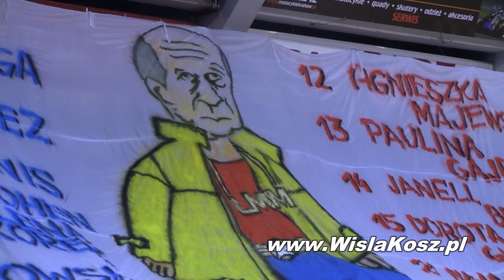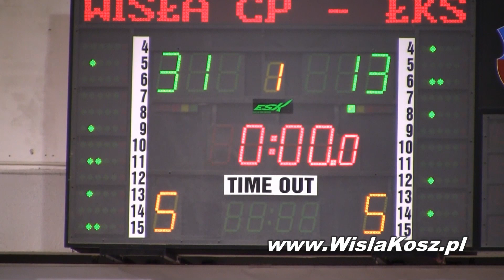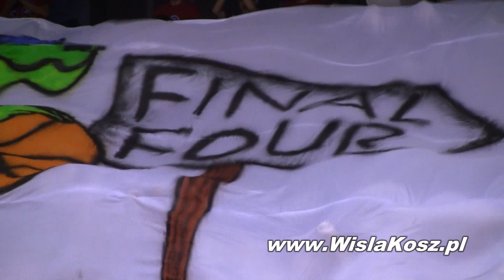Wisła Kraków - ŁKS Łódź 77:44 [20.01.2010]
W meczu 22. kolejki Ford Germaz Ekstraklasy koszykarki Wisły Kraków pokonały ŁKS Łódź 77:44